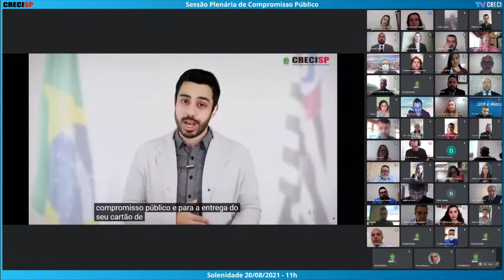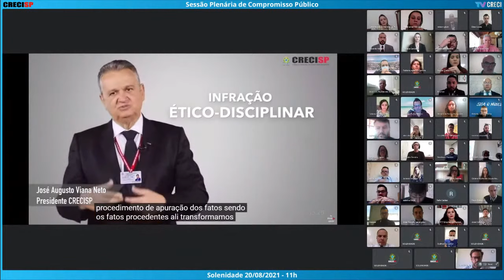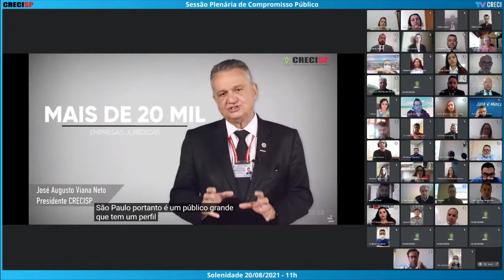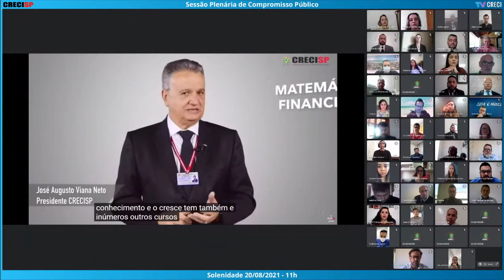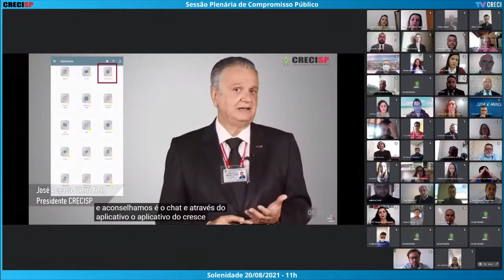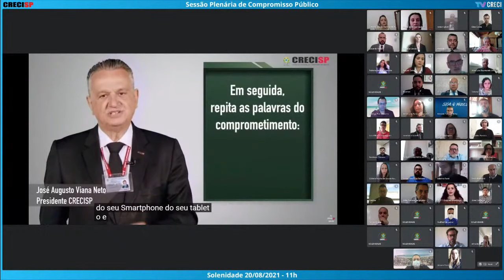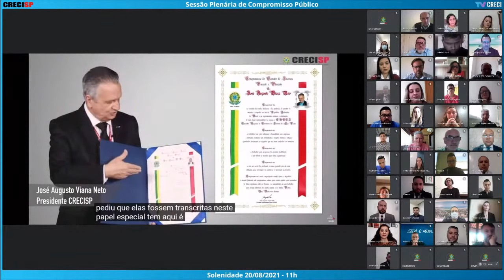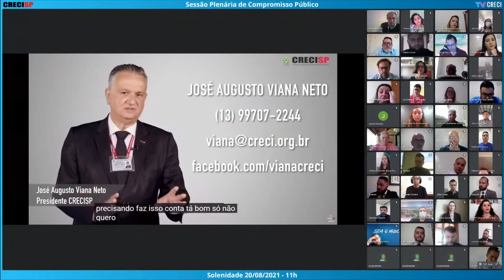20/08/2021 - 11h00 - Plenária de Compromisso